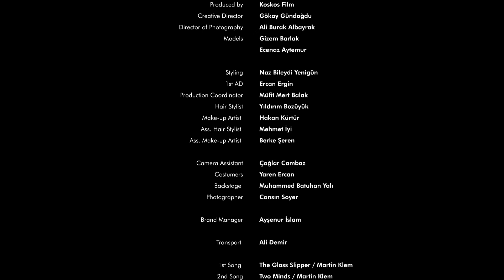TAGG Fall21' / Being a Tourist in Your Own City / Flaneuse Fashion Week Istanbul Original